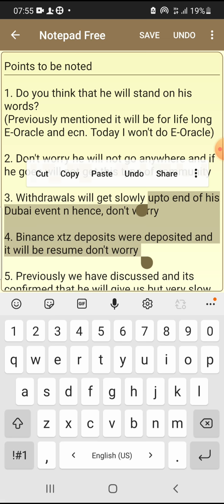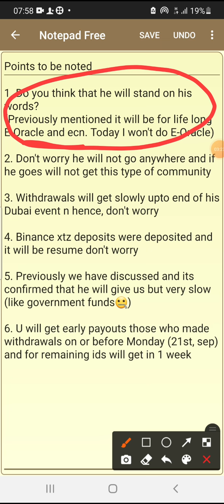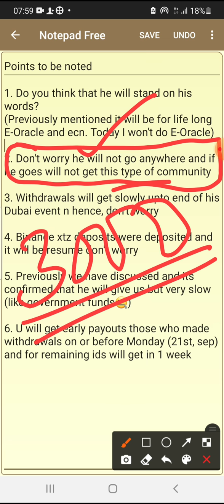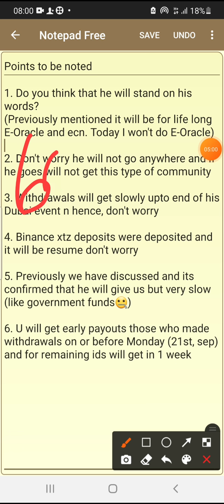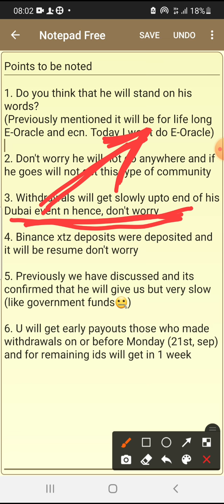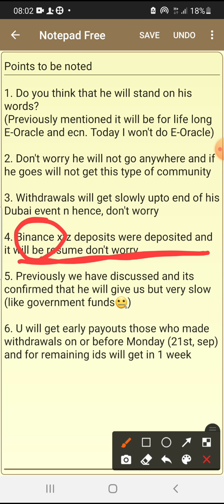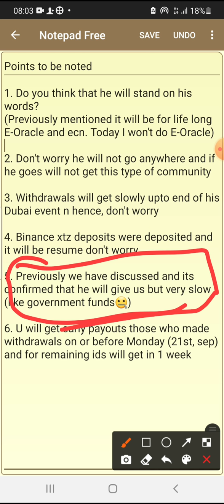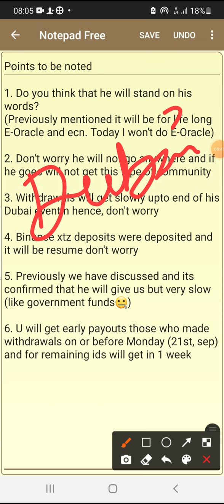Knowledge Sharing in E-Oracle/ECN